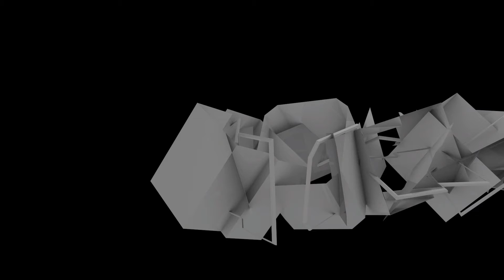HHJATW - CROSSOVER(REV) - TAATW